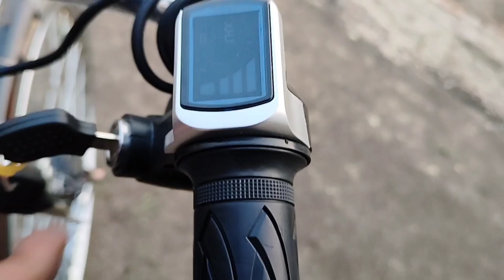सादी साईकिल मे लगाया HUB Motor, इतनी सस्ती कही नहीं मिलेगी ,, लूट लो भाई ⚡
हेलो भाइयों इस में मैंने आपको बताया है कि आप एक शादी साइकिल में मोटर फिट कैसे कर सकते हैं आप पूरा वीडियो कॉल कीजिएगा इसमें आपके सारे प्रश्नों के हल मिल जाएंगे इसमें मेरा कांटेक्ट नंबर भी आपको मिल जाएगा और सबसे बड़ी बात कि आप इसमें से लगाना सीख सकते हैं आप कैसे हैं मैं अपने घर मंगा सकते हैं हम मोटर कैसे मंगा सकते हैं यह सारी चीज मैंने वीडियो में दी हुई है आप वीडियो पोस्ट कीजिए और मैं चाहूंगा कि सभी छोटे जो क्रिएटर है मेरी तरह वह इस वीडियो को देखकर घर पर ही लैक्ट्रिक्स है कि बनाना सीखे जो कि आपके भविष्य के लिए काफी अच्छा होगा और सभी अभिभावकों से कहना चाहूंगा कि आप सभी अपने बच्चों को यदि उनकी रुचि इलेक्ट्रिक सामान में है इलेक्ट्रिक व्हीकल्स में है उन्हें बनाने में है तो आप उन्हें जरूर प्रोत्साहन करें यदि आपका बच्चा और कभी कुछ नहीं कर आओगे तो आगे चलकर भी अपने भविष्य को वह आपके सामने नहीं ले जाएगा इसलिए आपसे निवेदन है कि इलेक्ट्रिक साइकिल बनाना चाहता है तो जरूर कोई बड़ा भी जरूरत होगी आपकी धन्यवाद जय हिंद जय भारत जय हिंद जय भारत जय हिंद जय भारत अगर आपको मेरी बातें अच्छी लगी हो तो प्लीज मेरे चैनल को सब्सक्राइब लाइक कमेंट कर देना और आप आप स्वस्थ रहें जय हिंद जय हिंद जय हिंद जय हिंद